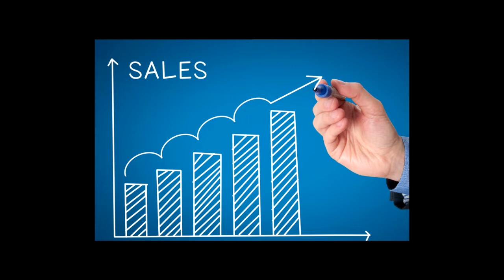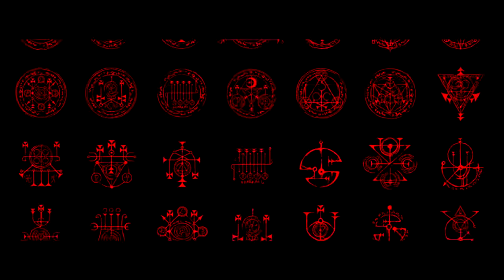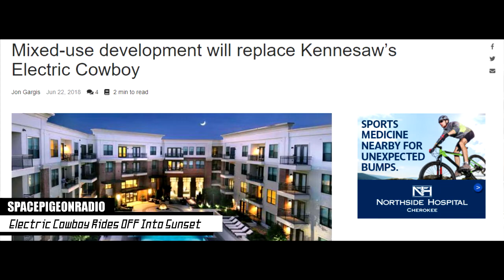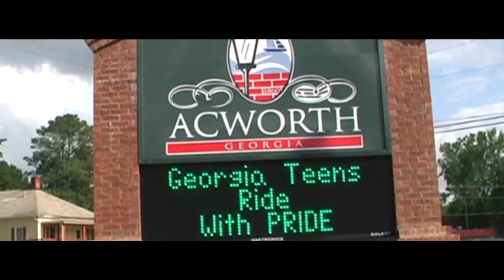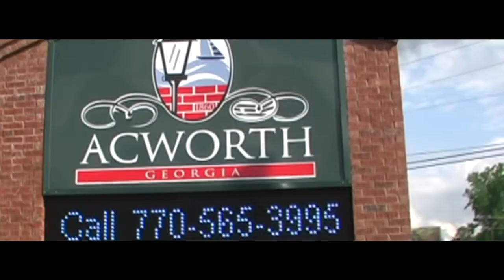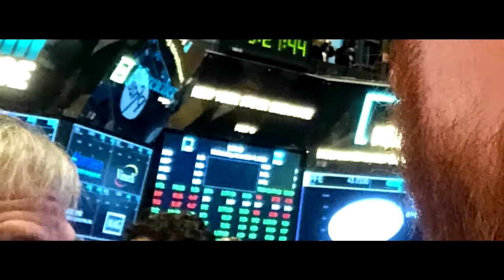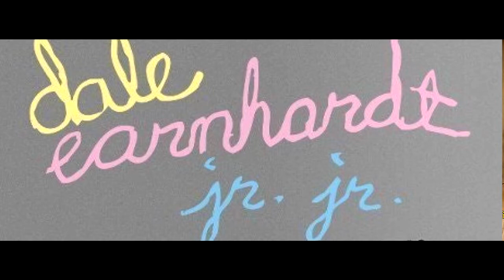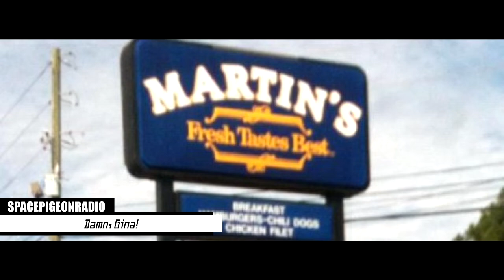Ric Flair Flies to Ragnarok - Space Pigeon Radio Episode 020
In Acworth, dreams come true. We party in castles, we do big business up at Wall Street. Darth Professor Longbone joins us on the longest running Acworth, Georgia-based comedy current events musical-improv podcast.  Whether you're a dentist, Chris Hansen or Ric Flair: settle in, pop-see-ko, and man the turrets for invasion!